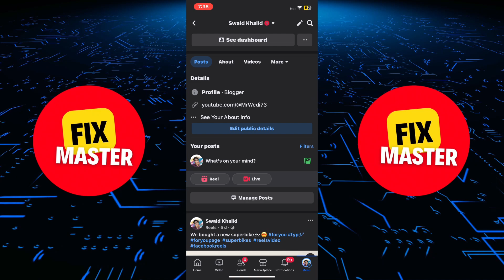How To PIN/UNPIN Post In Facebook - IN 1 MINUTE Pin Post On Facebook Profile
Unlock the potential of your Facebook profile with our tutorial on "How To PIN/UNPIN Post In Facebook Using iPhone or Android Smartphone." Master the art of social media management as we guide you through the steps to effectively pin a post on Facebook and specifically pin a post on your Facebook profile using iPhone or Android. Learn the ins and outs of pinning a post on the Facebook timeline and discover the simplicity of unpinning any post on Facebook. Watch now to optimize your Facebook presence and showcase your important posts with ease. Elevate your mobile Facebook experience today!